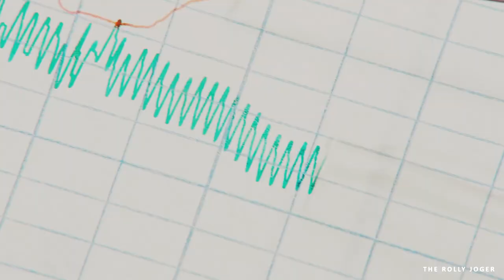Shawn & Juliet || Find Me.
You can find all the information you need about the song at the end of the video!

(I'm only posting this now because I finished my VU edit and am waiting on some instructions regarding a few details before I can post it :))

Yep. Another one so soon. That's what happens when I get truly hooked on a new TV show. I can't stop editing it. And I still have one more song I wanna use for these two... I guess the fact that there are barely any videos of them on YouTube helps me to get inspired too – because if I want content from these two, well, I have to make it myself haha.

I also found the perfect song for a Lassie/Juliet edit so that might happen soon-ish as well. They were my favorite friendship besides the obvious Shawn and Gus.

I do have a few more non-Psych-related projects I'd like to make before the end of the year – including at least one more Peraltiago video because no matter how multifandom this channel has turned over the last few months... Brooklyn Nine-Nine is still my main brand haha. I also said at the beginning of the year that I wanted to make one Captain Swan edit in 2020 and I still haven't done it yet so there's that. And possibly a multicouples edit about all the new ships I fell in love with this year because there were quite a few. I'm also gonna open that sitcoms multifriendships collab I've been talking about very, very soon! So... yeah. That's it, I guess. Hope you'll like this one edit in the meantime xx

Fandom: Psych.
Couple: Shawn Spencer & Juliet Spencer O'Hara (Shules).
Coloring made by: KeepHopeAlive.